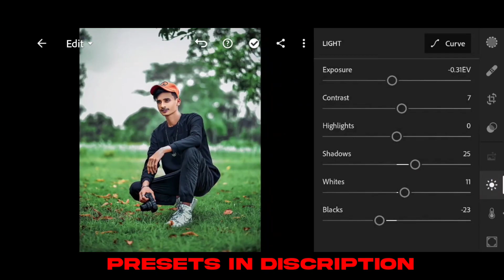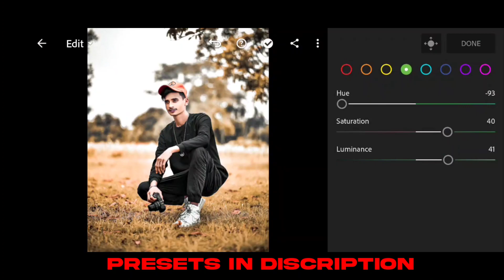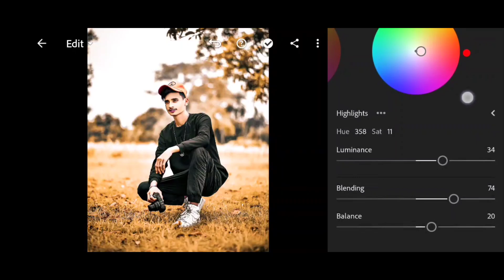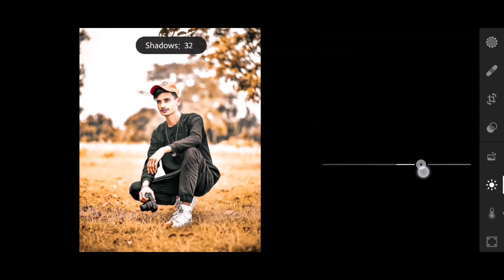Golden Tone Lightroom Photo Editing background change 🔥||Adobe Lightroom Presets - Lr Photo Editing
Golden Tone Photo Editing in Adobe Lightroom Mobile Full tutorial

App Name:- Adobe Lightroom(playstore)

Video is only for educational purpose only,copyright disclaimer Under section 107 of the copyright act 1976,allowance is made for "fair userposes such as criticism,comment,news reporting,teaching,scholarship And research.Fair use is a use permitted by copyright statute that might otherwise be infringing.nonprofit,Educational or personal use tips the balance in favor of fair use. @Saha_Social official 2023 thank you.

Moody Dark Lightroom photo Editing
Lightroom Editing
Lightroom Yellow tone Photo Editing
Yellow Tone Lightroom photo Editing
Photo Editing video 2023
Photo Editing
Background Color Grading